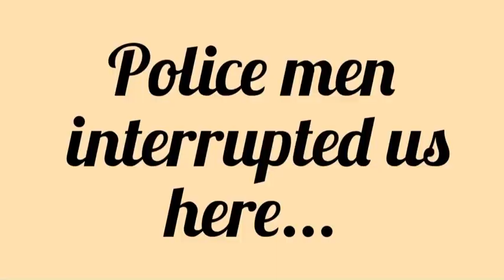Masti With Brothers/Dji osmo3 gimbal rewiev in hindi/ dji gimbal should buy or not?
We went to Rajghat for our video shoot but the Rajghat was closed so unfortunately we could not shoot a video inside the Rajghat but we did it outside the Raj Ghat and we did lot of fun there..